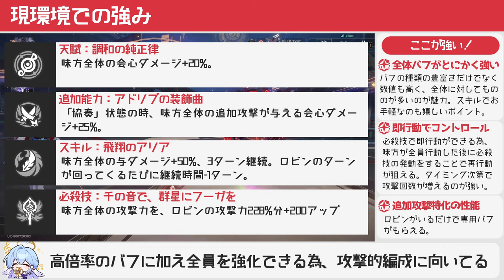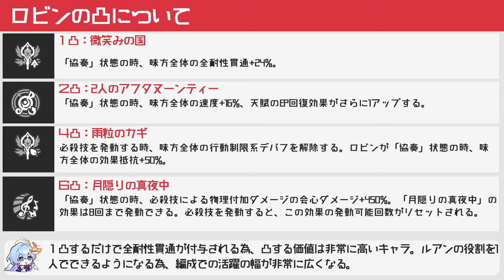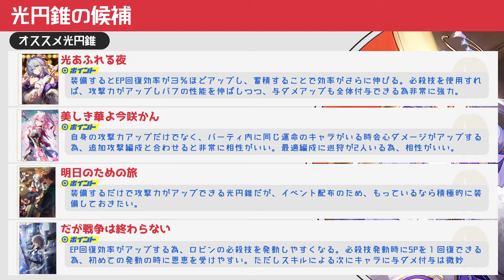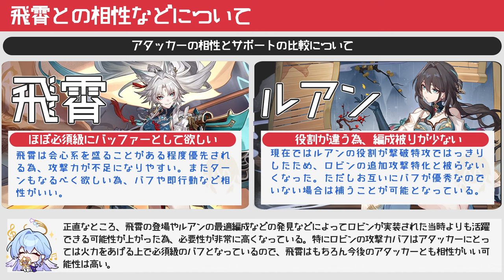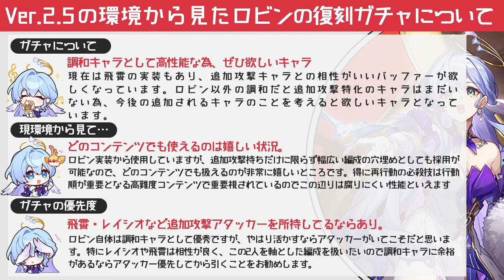【崩壊スターレイル】飛霄と相性抜群！Ver.2.5で 復刻したロビンを解説！追加攻撃特化だけどどれくらい強い？光円錐・遺物・オーナメント・編成など無凸無モチ解説。ロビンの解説【崩スタ】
今回は「飛霄に必須級のキャラ？Ver.2.5で 復刻したロビンを解説！」を紹介していきます。

00:00 オープニグ
00:49 現環境での強み
02:29 現環境での欠点
04:05 凸について
05:13 光円錐・遺物の候補とステ
09:58 飛霄との相性などについて
13:13 エンドコンテンツの使用感
14:34 パーティ紹介
16:50 ロビンのガチャ判断について

-GAME INFO-
■対応ハード：PlayStation 5、 PlayStation 4、 iOS、 Microsoft Windows、 Android
■ジャンル：ターン制バトル、アドベンチャーゲーム、 ストラテジーゲーム、 ローグライクゲーム
■開発元：miHoYo、 COGNOSPHERE PTE. LTD.